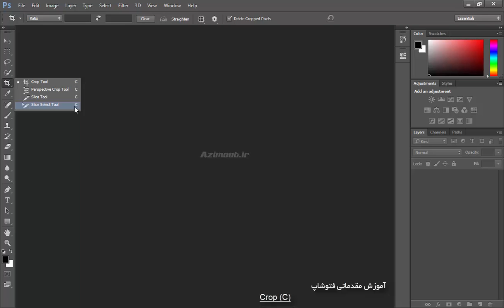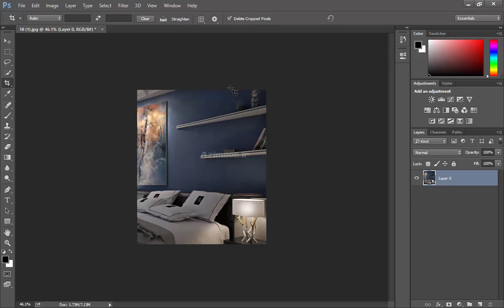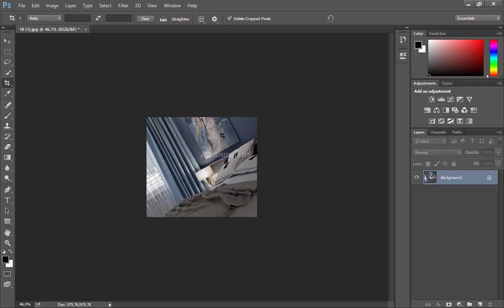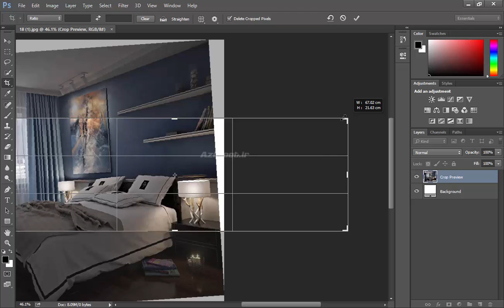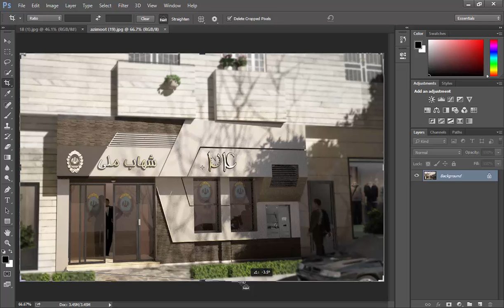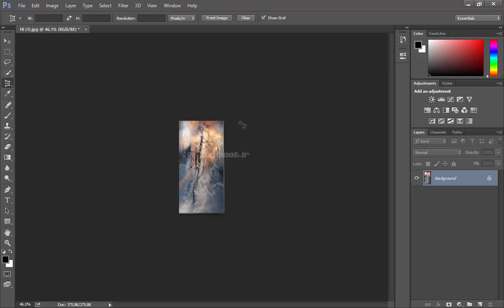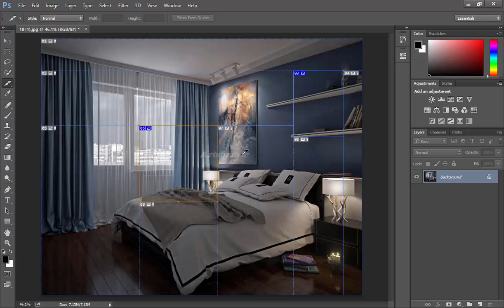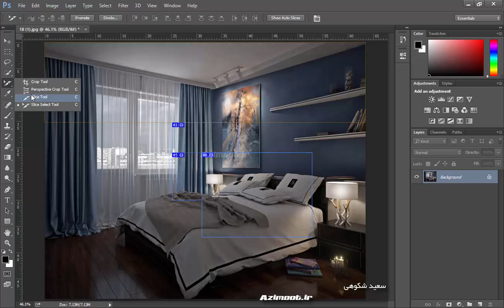آموزش فتوشاپ 2021 😍 Photoshop Crop tool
🔐رمز: azimoot26